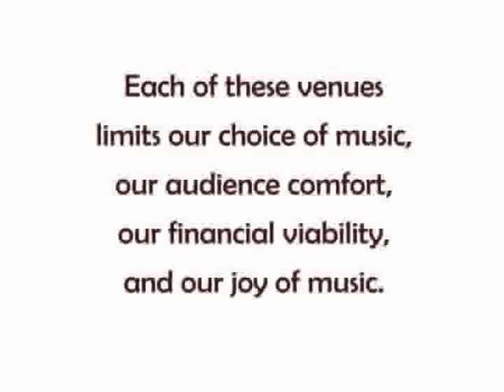CCSO: In search of a home.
A short film celebrating the success of our community orchestra in spite of the compromise of not having a venue that is adequate. It is unusual that a city the size of Gosford has ne Town Hall or Concert Hall. Statistics show that we are very much behind our neighbors on this front.